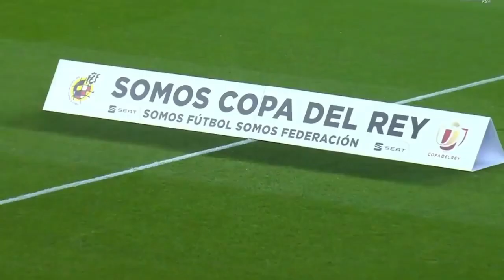ملخص مباراة برشلونة وليغانيس 2 0🔥تألق ميسي💪جنون فارس عوض🔥